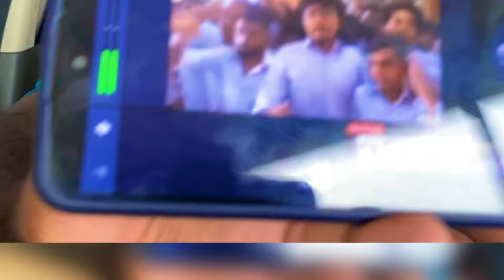Nirmala Collage❌Controversy😲 നിസ്കരിക്കാൻ മുറി അനുവദിച്ചില്ല ഇത് ശരിയോ തെറ്റോ?🤔 കാരണസഹിതം നോക്കാം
nirmala collage news